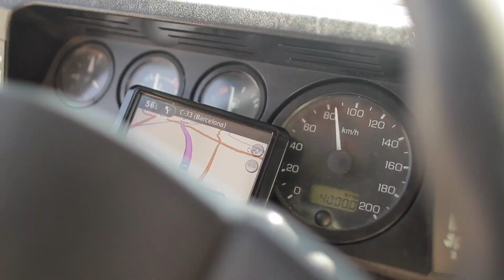A road trip across Europe - 39 days - Episode 11 - "Watch my back pocket"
Day 21 of 39 Days. Hanno, Jamie, David and Max are still in France and personal problems for one of the band members may mean he may have to leave the group. As the group heads to Barcelona they encounter further problems as one of the guys' wallets is stolen

To follow the rest of their journey and to see past episodes go